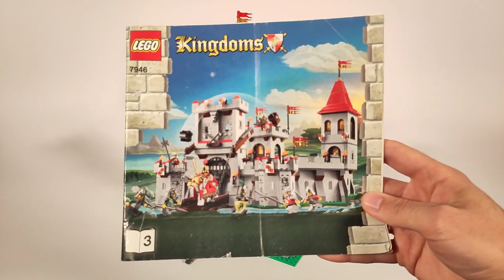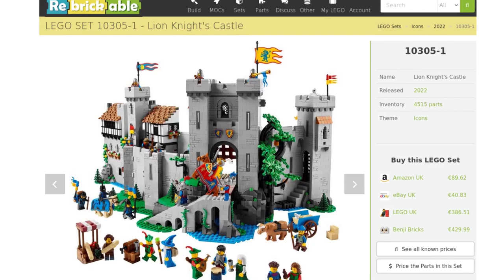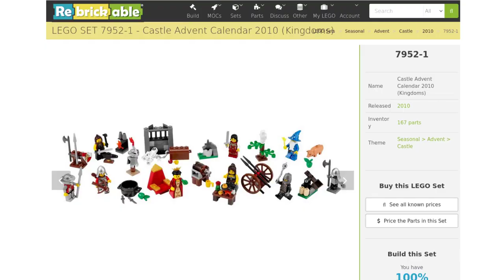LEGO® 7946 B-Modell - Burg mit Hof zum Einrichten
B-Modell / Alternativmodell / MOC für das LEGO® Set 7946-1 King's Castle aus der LEGO® Kingdoms Serie von 2010.

Diese LEGO® Burg ist eine Homage an Set 6086 und deutlich klassischer als die Königsburg aus der LEGO® Castle Serie. Sie basiert auf einer erhöhten Grundplatte, welche ebenfalls nur mit den Teilen aus LEGO® Set 7946-1 gebaut wurde.
Hier bekommen die LEGO® Ritter aus dem LEGO® Advent Kalender 7952-1 ein richtiges Zuhause!